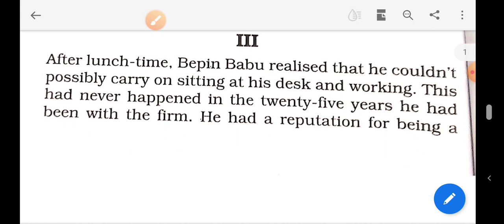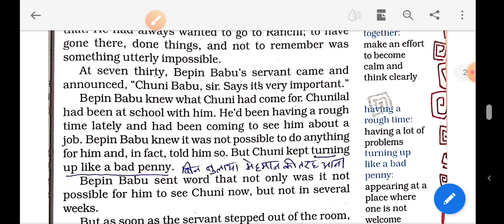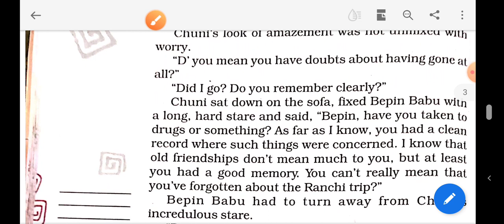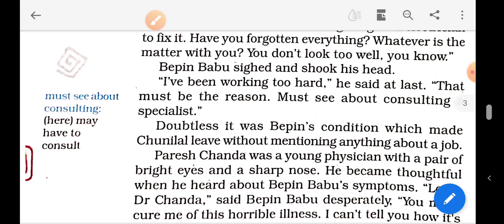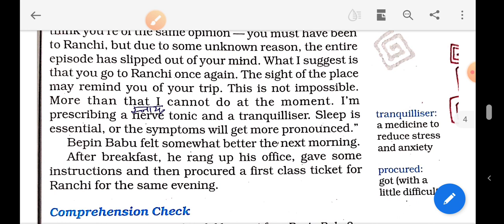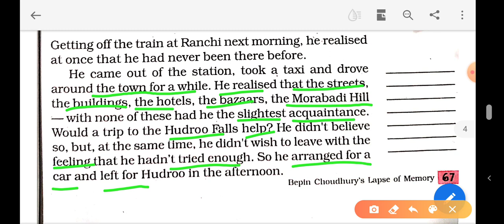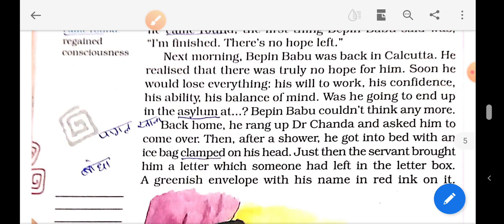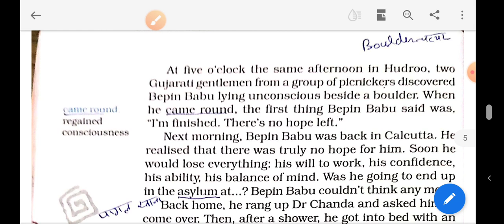Bepin Choudhary's Lapse of Memory part 3,4 , class 8